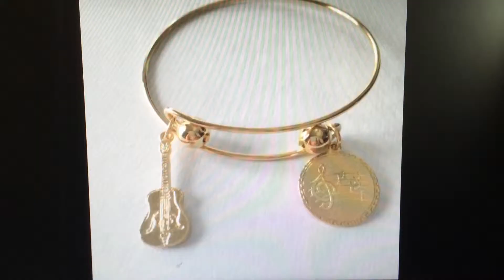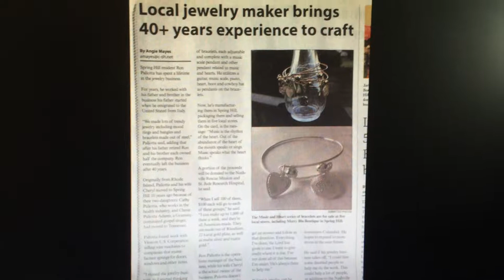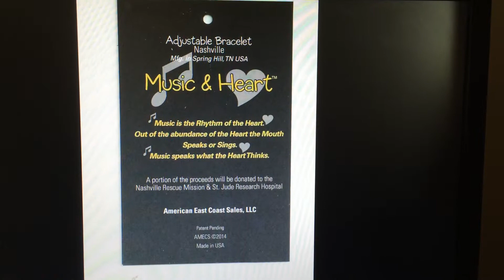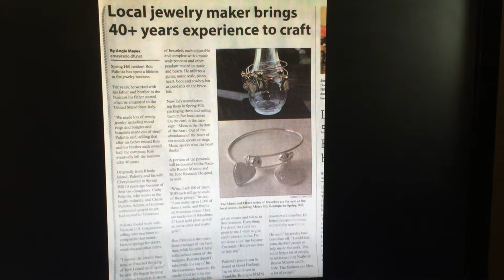22 K Gold and Rhodium Plated Adjustable Bracelets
Music & Heart Patent Pending adjustable Bracelets.  22 K Gold
Plated and Rhodium Silver Plated. 100 % American made ,every
bracelet sold $1.00 donated to Nashville Rescue Mission and $1.00 donated to St. Jude Research Hospital . working on web site